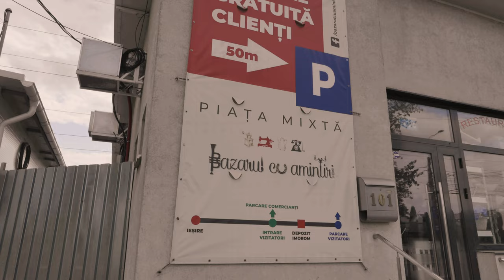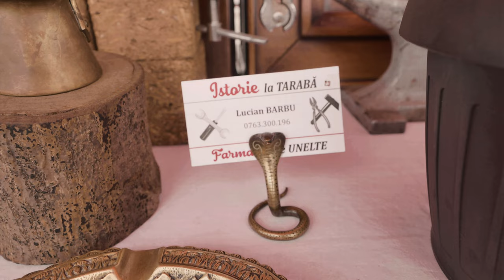Cele mai antice scule - lacătul de peste 100 de ani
Bine ati venit in Bazarul cu Amintiri!

 Buna ziua!
 Astăzi mergem în Bazarul cu Amintiri aflat în București pe Valea Cascadelor, ca să ne întalnim cu Lucian Barbu, omul ce ne va arăta o sumedenie de scule îngrijite și păstrate în cel mai riguros mod.
Lucian este un împătimit colecționar de scule vechi pe care le recondiționează și le pune la dispoziția colecționarilor. Le procură, le recondiționează și le repune în mișcare.
Sculele sunt deosebite, nu numai prin patina timpului care este păstrată odata cu ele, dar și cu povestea lor de viață. Cum au fost folosite și unde anume, vom vedea în minutele ce urmează.